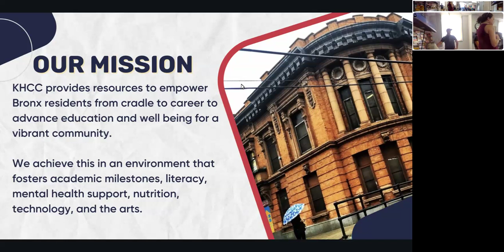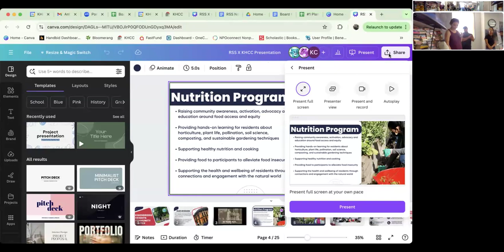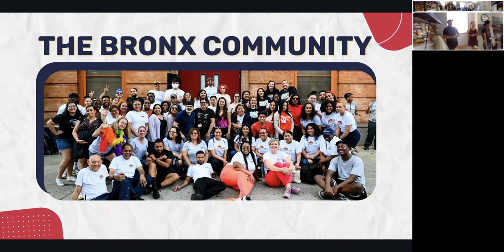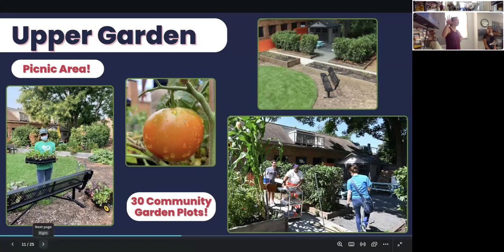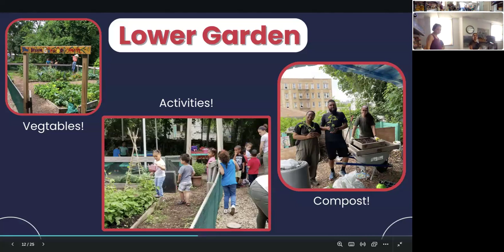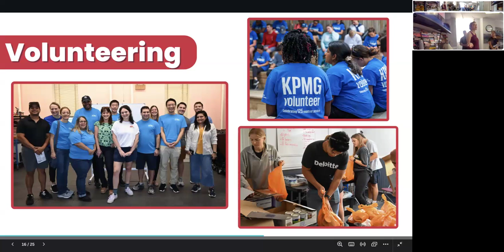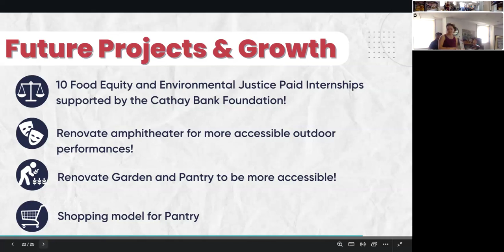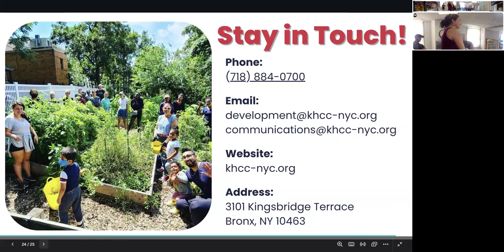Gardens of the NW Bronx: Kingsbridge Heights Community Center